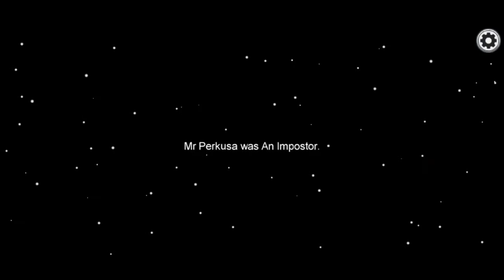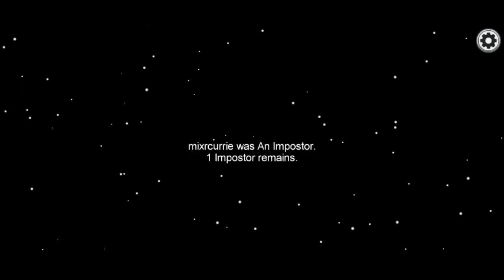must watch and read description among us gameplay(5)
this is the game that I play today with my brother and my cousins one boy one girl. I also get some family conversation in this video, I love to leak out data😂🤣. OK maybe you say u don't care but I just want to write this and upload this video. OK. yes. good. you hear it right. pressing upload button is my hobby, I don't care if anyone watch it or not, I just want to make every moment of me be available forever. and gaming is easy enough to just record. I love to make YouTube database much much bigger, capturing every moments out there, no matter how interesting is it or not, just make it available forever to watch. I will continue to document everything I do, including eat, brushing teeth, and other not considered content but I just want to record my whole life that every second of my life is recorded. of course you might say how about privacy, oh I don't fu**king care I  love data, and love to create more of it. I want it be data scientist when I grow up. I mean we are just Bunch of living cells, made of organic molecules, I think it's wrong to value ourselves that high, and to prioritize ourselves above everything, look at the environment, we are destroying it so we can live, yeah I got it other animals also do that but, we have done it too much, I think we should not reproduce anymore and just go  extinct, I know it sounds extreme but but but why do you want to create more people to continue this sh1thole world, even if we get to mars or other stars, or even if we become multigalaxy civilization, what's the point if we gonna die anyway, and talking about death, even if we manage to find a cure to aging, or we find a way to upload ourselves into computers so that we could not die even when we got shot by bullet, hit by bus, etc. still the universe is gonna die from big rip, because the universe is expanding faster and faster, we can see this, all galaxy is moving away from us, and the expansion is actually speeding up, not slowing down, so eventually even the distance if a veryyy small subatomic particle would be split apart, nothing can survive. but even if that didn't happen, heat death(if you don't know, just go search it) will kill the universe, basically is the law of entropy, that energy does from oriented to disoriented, yes there will be heat in the universe, but it wouldn't be usable because there will be no difference in energy levels in the universe,  for example the Sun is hot an outer space is cold so that's why the heat from the Sun radiates into outer space and if you don't know most life on Earth is powered by the Sun even fossil fuel is the energy of the sun is stored in millions and millions of years so you can see there's a problem in the future All Stars has burn out and there's no difference of hot and cold temperature to power anything including life so what's the point and making civilization bigger and spread throughout the Universe I think life is just a waste of time I think if people want to die they should why not there's no point in life what's the point of inventing technology making spacecraft spread throughout the Universe go from Galaxy to Galaxy What is this thing that we are working so hard for I mean I'm I'm talking about money is it the thing that making us be enslaved to continue this thing we call life that we don't even like even if you have a very happy life what's the point of that doesn't make any difference after you die.  well if I'm an optimist I will say that those Theory about the death of the universe is false I mean we haven't known that for sure, just predictions  but Heck if we can even live forever you really want that I don't think so I would rather die, you see us a country get richer suicide rates increase because we realize that life is pointless it is meaningless.  and that and that's why I'm uploading all this thing that did I do I mean like I don't care so sad depression I have for that day